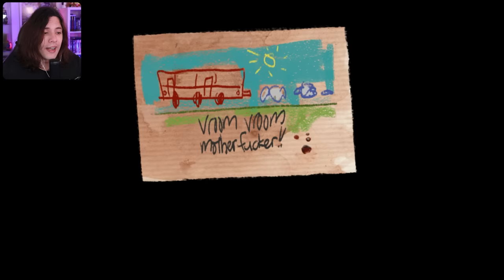EL FINAL DE LOS HERMANOS COME-VECINOS | THE COFFIN OF ANDY AND LEYLEY FINAL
El amor entre hermanos justifica nutrirte del vecino? Pronto lo sabremos 💀

mi micro
mi webcam
mis luces: